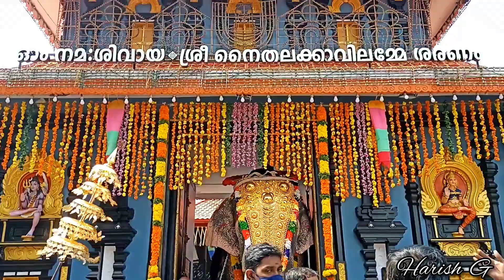നെയ്‌തലക്കാവ് വേല 2021 | ഫുൾ വീഡിയോ | HARISH G